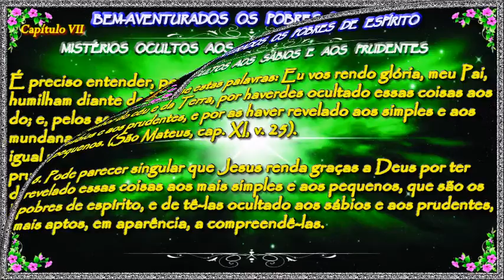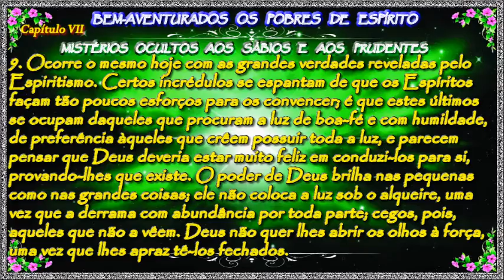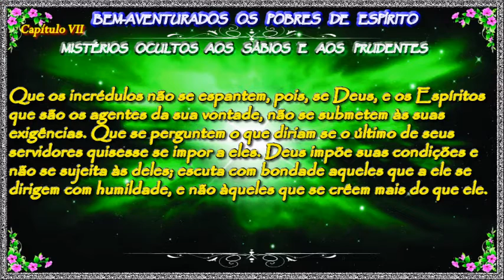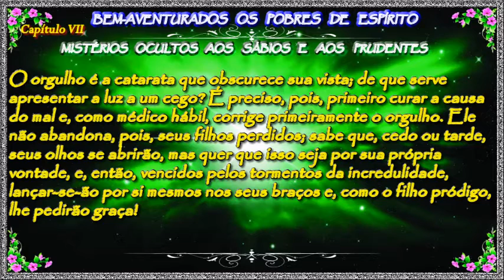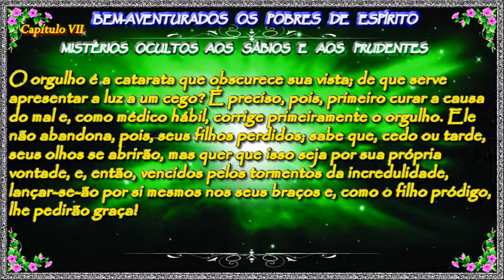Capítulo VII - Mistérios Ocultos Aos Sábios e Aos Prudentes - Evangelho Segundo Espiritismo